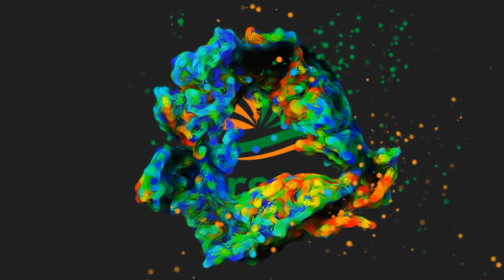Sania Sultana Liza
Exclusive Photo Shoot Sania Sultana Liza